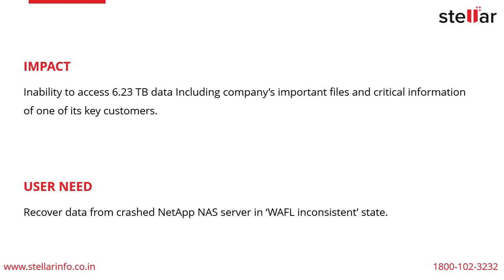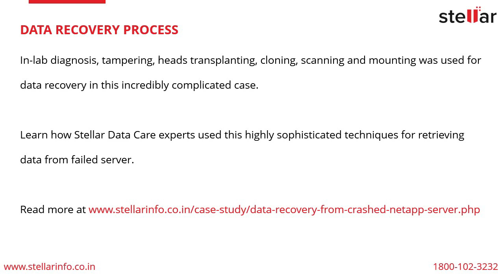How to Recover Data from NetApp® Server with WAFL Inconsistent Error?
Stellar® recovers 6.23 TB of data from Crashed NetApp® NAS server with ‘WAFL inconsistent’ state.

This case overviews the recovery of data from a Crashed NetApp FAS2000 Series NAS.

A user had lost access to the data stored on the NAS server due to the failure of multiple hard drives. The RAID hit a major problem; it went into a series of reboot cycles that were repeating after every 10 minutes of duration.

for more Data Recovery Case study.

Video Sections:

00:00 Case Overview
00:23 Data Recovery Challenge
00:37 Impact and User Need
00:48 Data Recovery Process
00:55 More Data Recovery Case Study